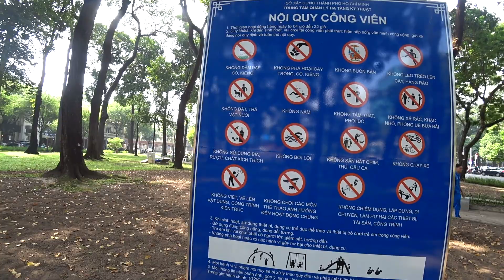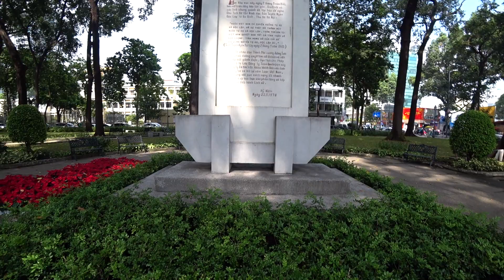Cost of Living in Saigon for Beginners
Vietnam is considered one of the cheapest countries in the world, but what is the actual cost of living in Saigon Vietnam and what are some phantom costs nobody talks about?

00:00 Welcome
06:22 Apartments and Housing
14:17 Groceries and Restaurants
19:58 Cameras, Laptops and Tech
26:18 Heath care
29:32 Conclusion

Apartments are cheap, more expensive than Thailand though. Expect to spend 7 million to 20 million dong on a place depending on what you want.

Food is very affordable. 250K a day  is fine if you shop and make your own food (about $10 a day). I'm assuming you eat healthy, fruits, veggies and meat are affordable.

Cameras are more expensive, but not unreasonable. Windows laptops are junk and out dated here. You'll have to order online and have it imported if you want something good. Macs are a bit more expensive but again, not unreasonable. Repairs and upgrades to your machine are professional and fast.

Health care is affordable for preventative stuff. If you have a job, your job will provide health care, otherwise come here with your own insurance plan.